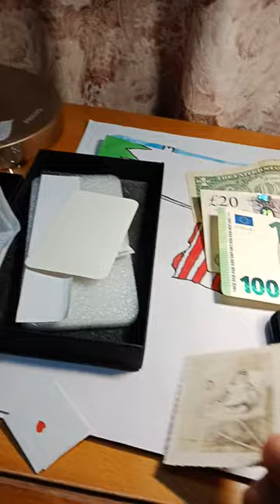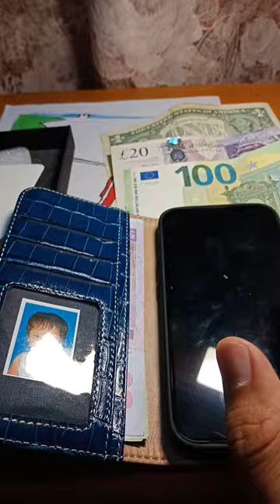從日本🇯🇵新買的手機套、鱷魚真皮、展示｜2022年11月29日